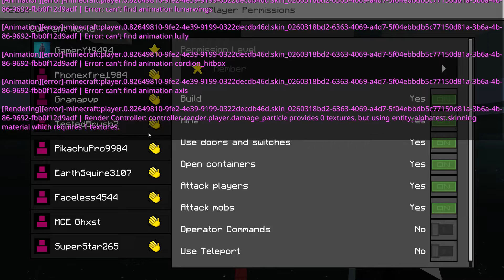MY BEST GAME OF BRIDGES IN MY WHOLE ENTIRE LIFE!!!!!!!!!!!!!!!!